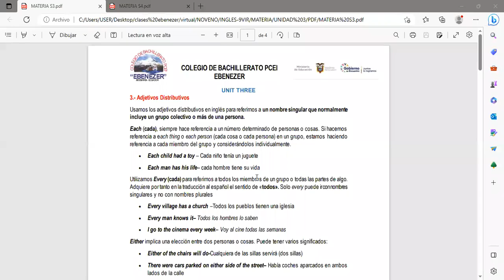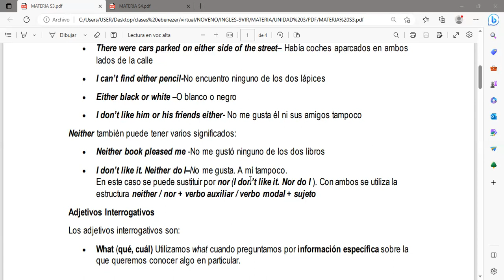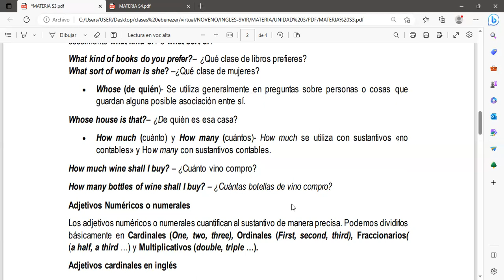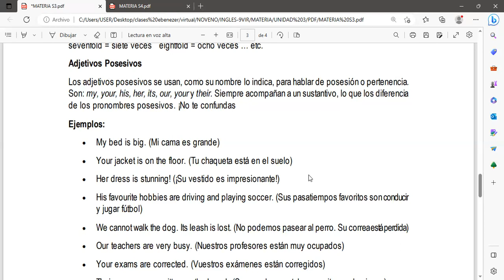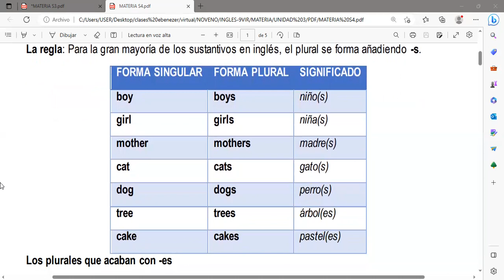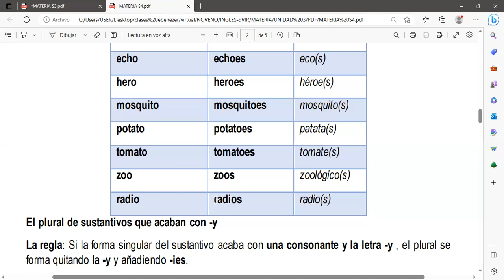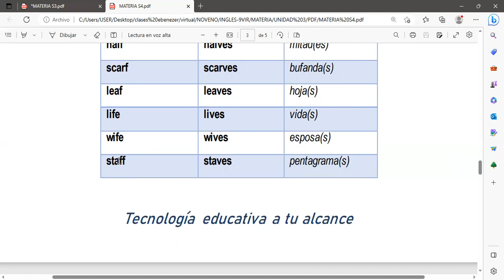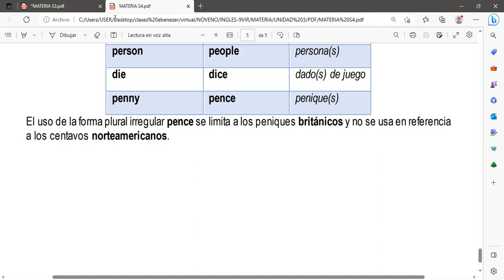INGLES BSI PRES 24 04 2023